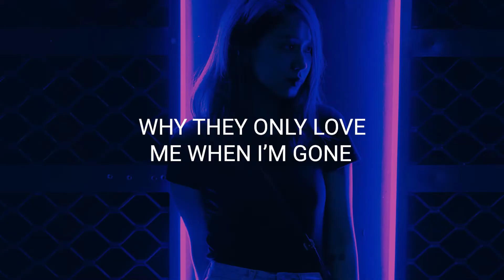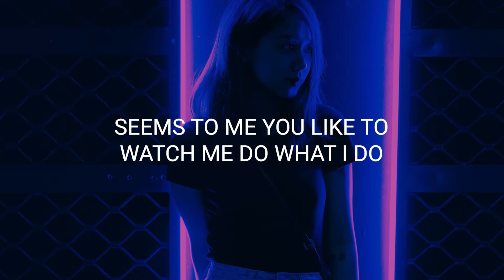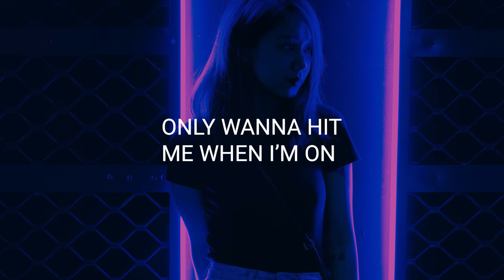Jamie-Rose - Gone Lyrics ft. (Malikai & Unkle Ricky)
Artist: Jamie-Rose
Song Name: Gone

Jamie-Rose - Gone (Lyrics)

[Hook]
On
Why they only love me when I’m gone
Only wanna hit me when I’m on
All up in the dm’s, wachu want?
Only wanna hit me when I’m
On

[Verse 1]
I see everything you do and I don’t vibe with that
These people misbehaving in my city gon get whacked
I don’t got the time for you
You’re stuck in your ways
You’re running your mouth
Got nothing to say, yeah, yeah, yeah
People poppin’ out of nowhere
Talkin’ like they know me
I work hard for the bag
I ain’t going back
Can you say the same?
I ain’t had no handouts
I just give em when I’m in the mood
So just stay hatin’
Seems to me you like to watch me do what I do

[Pre-Hook]
I get love, I get hate
I love both either way
Only time that I hate
Is when my flight get delayed
I got rid of baggage
You know I’m a savage

[Hook]
On

[Verse 2]
I hear everything
Get’s back to me
I ain’t cappin
Something you can’t understand
You know it ain’t gon happen
Bet you wish you could hit this
I ain’t got time for children
Your beef it’s non existent
Maybe you should have listen
Your new shit is wack yeah
Talk like you got stacks yeah
But I seen your bank oou
Man that shit quiet
Shit I got a pilot
I’m flying private
Your girl got a whip though
I hope you can drive it

[Hook]
On

Once I have received your message and determined you are the proper owner of this content I will have it removed, no drama at all . I try to help promote their music and their social networks.Gone LyricsGone LyricsGone Lyrics